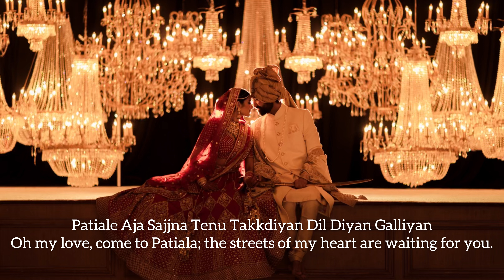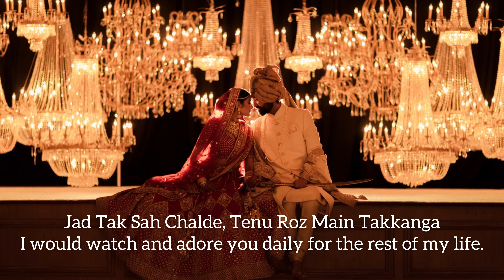Raanjhan Aaya | Lyrical Translation | Wedding Song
Aja Patiale Sajna
Come to Patiala, oh sweetheart!

Kala Shah Kala! Kala Shah Kala!
His skin is very dark and beautiful.
Mera Kala Hai Sardar, Goreyan Nu Dafa Karo
Forget about fair people; my beloved’s raven-like complexion is stunning.

O Goreyan Nu Dafa Karo, Main Ap Tiley Di Tar
Never mind fair people—my physique is the most beautiful.

Kala Shah Kala
He is very dark yet beautiful.

Patiale Aja Sajjna Tenu Takkdiyan Meriyan Galliyan
Come to Patiala, my darling, my streets are waiting for you.

Patiale Aja Sajjna Tenu Takkdiyan Dil Diyan Galliyan
Oh my love, come to Patiala; the streets of my heart are waiting for you.

Kali Mirchan Namak Te Jaman, Lae Ke Masaba Challi Aa
I come to cast an evil eye off you using black pepper, salt, and blackberries.

Ke Ik Mera Ranjhhan Aya, Shava!
Bravo, my sweetheart has come!

Dil Da Channan Aya, Shava!
Bravo, my heart’s light has come!

Khid Khid Hassi Ayi, Shava!
It made me happy, kudos!

Dil Vich Masti Ayi
My heart is delighted.

Dil Mera Hai Mukkeya, Dil Mera Hai Mukkeya,
My heart’s quest is over.

Ghum Vekhi Sari Duniya, Par Tere Te A Rukeya
Despite traveling the whole world, my heart has only found love with you.

Despite having traveled the whole globe, my heart has only discovered love with you.

Ehnu Sambh Ke Rakkhanga, Ehnu Sambh Ke Rakkhanga
It would handle it to a great extent.

Jad Tak Sah Chalde, Tenu Roz Main Takkanga
I would watch and adore you daily for the rest of my life.

I’d watch and cherish you every day for the rest of my life.

Masaba Di Ho Gayi Wah Bhai Wah
Masaba has left everyone in awe.

Sassadiye Tere Panj Puttar Do Aebi Do Sharabi
Oh, dear mother-in-law, you have five sons, two of whom are alcoholics and the other two are drug addicts.

You have five boys, and two of them are alcoholics and the other two are drug addicts, oh lovely mother-in-law.

Jehda Mere De Han Da Oh Khideya Full Gulabi
As youthful and fresh as a rosebud is your son, who is exactly my age.

Ho Kala! Ho Kala!
Oh, dark!

Never mind fair people—my body is the most stunning.